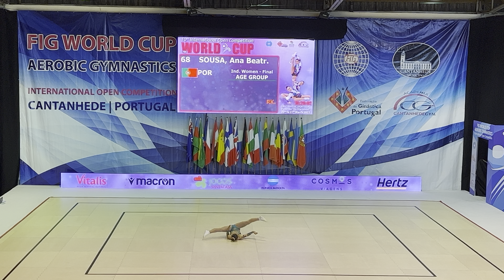Open Aerobic Gymnastics Cantahede 2022 IW AG1 Portugal SOUSA Ana Beatriz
Aerobic Gymnastik WORLD CUP COMPETITION In Cantanhede Portugal.2023 Open Aerobic Gymnastics Cantahede 2022 IW AG1 Portugal SOUSA Ana Beatriz